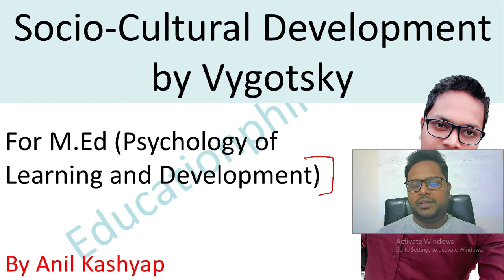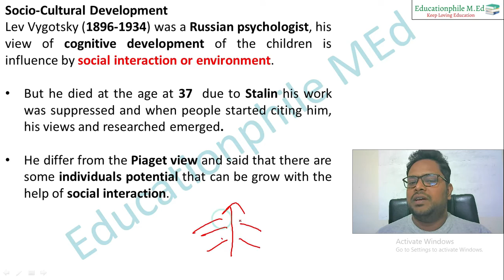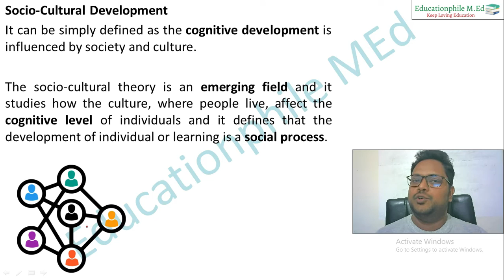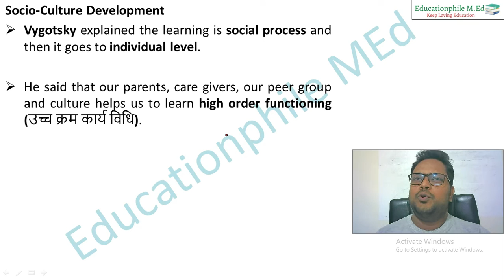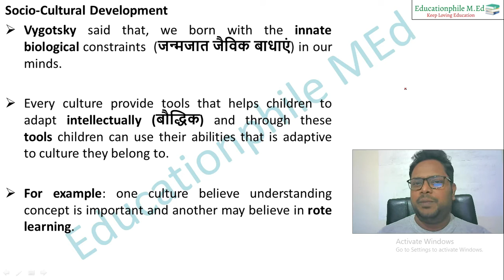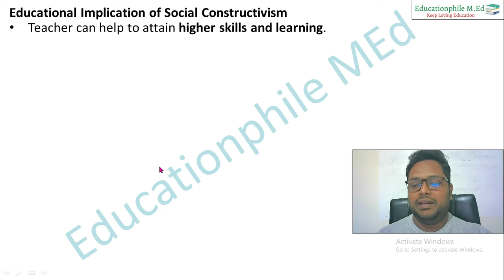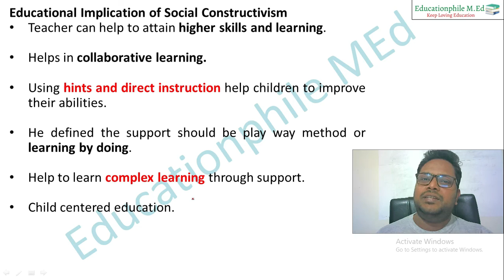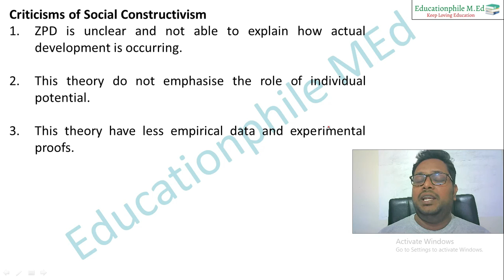Socio-Cultural Development by Vygotsky |For M.Ed (Psychology of Learning and Development)| By Anil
In this video, Socio-Cultural Development by Vygotsky for M.Ed (Psychology of Learning and Development)